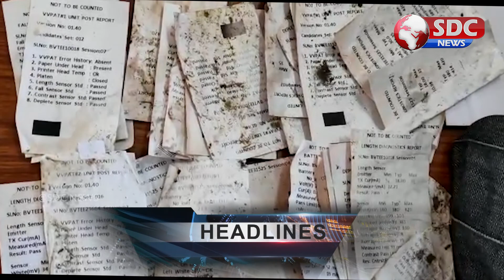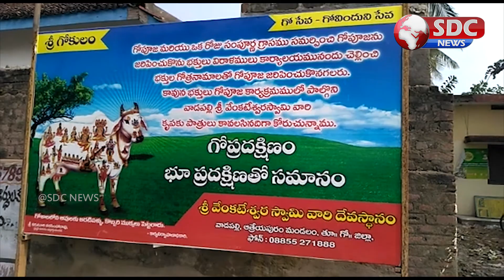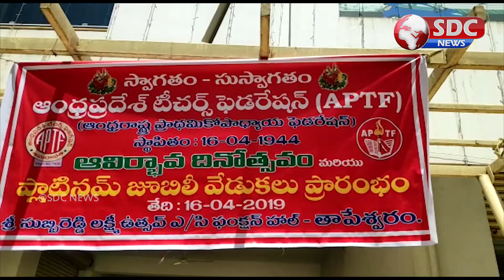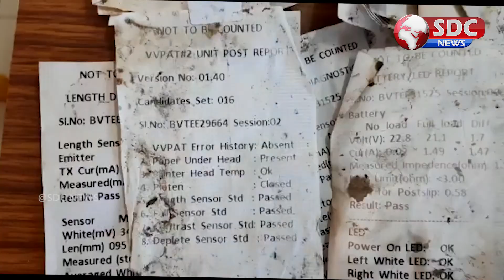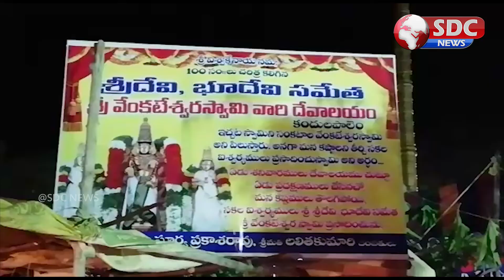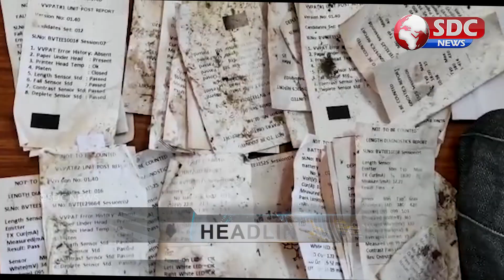SDC NEWS East Godavari || 16-4-2019